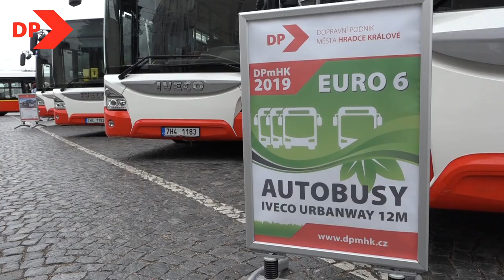Deset nových autobusů IVECO Urbanway 12 m v ulicích Hradce Králové